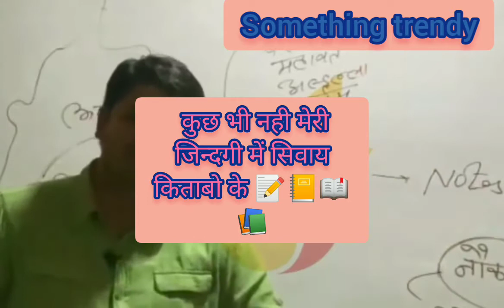kuch bi nhi meri zindgi me 🙏🙏